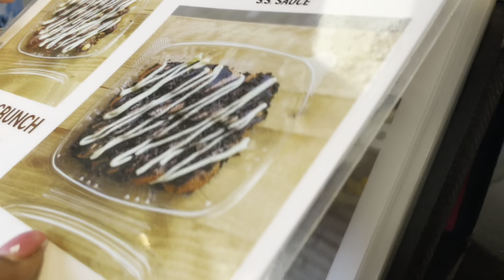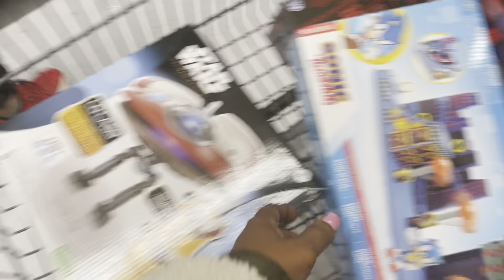I WILL BUY EVERYTHING YOU CAN CARRY CHALLENGE!!!